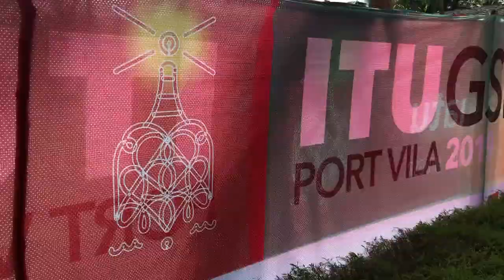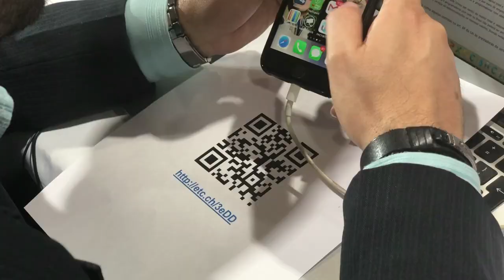ITU Video Highlights: GSR-19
Visual highlights of the Global Symposium for Regulators 2019, Port Vila, Vanuatu, 9-12 July 2019.